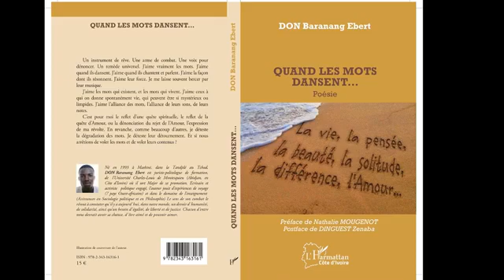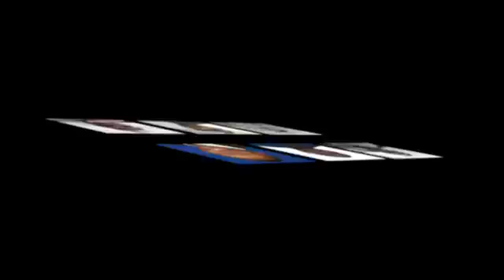Tchad M.Ahmat Mahamat Bachir M. DON Ebert, M. Djiddo Tourki Haliki sur le Réseau des Citoyens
L’ancien ministre M.Ahmat Mahamat Bachir
M. DON Ebert, promoteur de l'Ecole Tchadienne de l'Art Oratoire
M. Djiddo Tourki Haliki , PDG Team Chad Clothing
Les témoins de la bagarre de New York